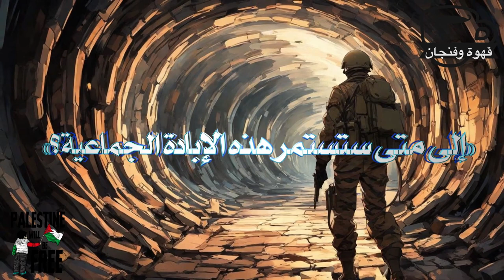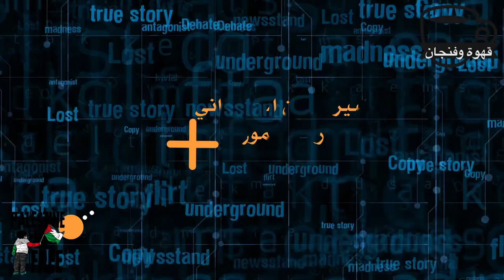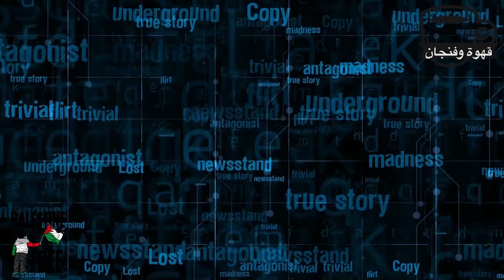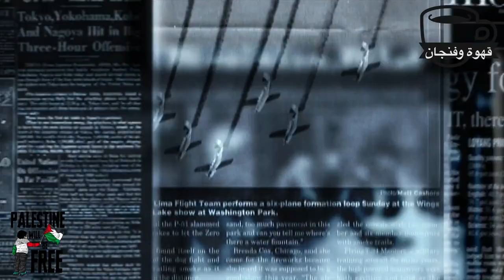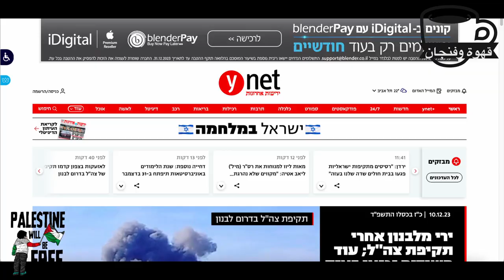.. قفزة كشفت عن مكان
وبعد أكثر من ٦٥ يوماً من العدوان الإسرائيلي المتواصل على قطاع غزة؛ لا يزال يطرح السؤال الأهم «إلى متى ستستمر هذه الإبادة الجماعية؟»
وأنت تشرب قهوتك في فنجانك؛ وتشاهد هذا الفتى يقفز فرحا؛ تذكّر أن فرحته كانت بسبب هدف أصابه فحمل معه نشوة الفوز ورد الاعتبار… حفظ الله غزة .. طابت أوقاتكم.

Video Footage: ===
Myself

Sound Background:
by myself